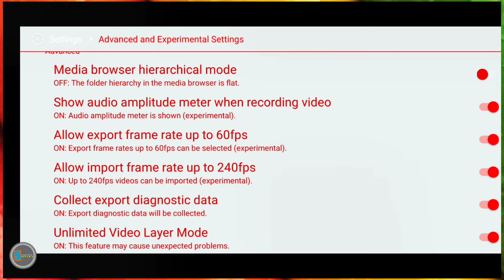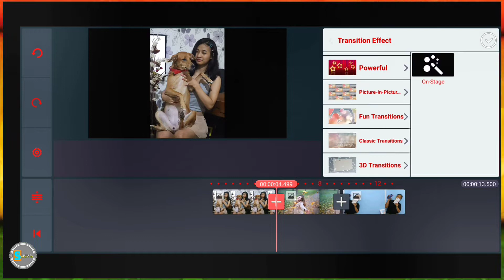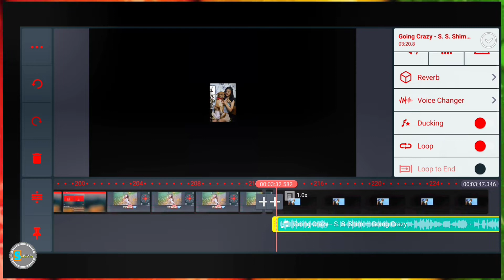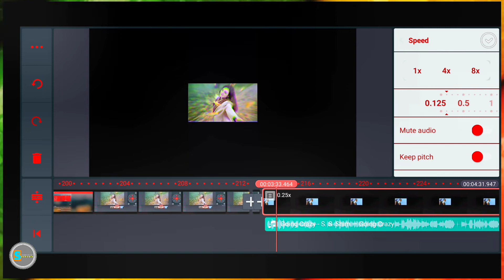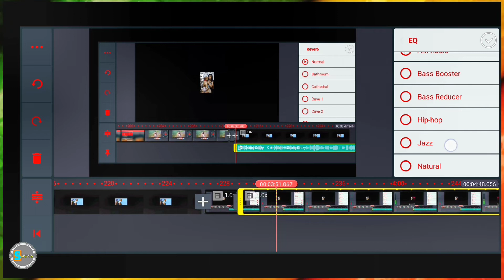Kinemaster Pro Latest 2020 (Supreme Version)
Kinemaster version 4.13.7 latest and best version APK
This particular version is superb and classy. It has many more features then the rest of the versions.
1. Unlimited Layers
2. More Audios/songs
3. Equalizer Added
4. Reverb Added
6. Export Upto 4K 60fps
7. New Color Adjustment
8. Speed Down to 1/8
9. New UX/UI Designed
10. NO WATERMARK ✓✓✓✓
11. Red Theme
12. Autochange Language
13. Fixed Bug
14. Performance Improved
15. Easy To Use

Oh yeah, and
do share
do comment
I mean it's up to you to decide what to do. 🙈😀✌️

Take Care
Peace Out ✌️